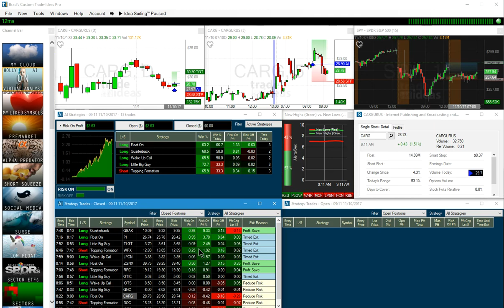Crossed the Rubicon